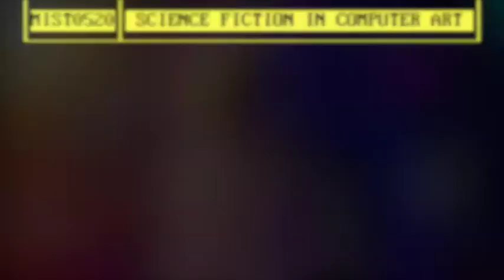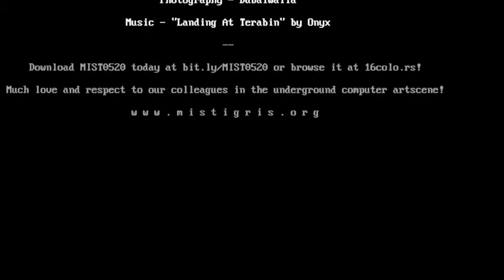MIST0520 science fiction artpack teaser trailer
There was so much quality animated content in this month's artpack, it was a crime not to cut a trailer from it.  So here you go - a taste of the original artwork from this month's collection, it hangs heavily on the BBC Micro hirez animation loops of Blippypixel and the ANSI art of LDA, all set to a tracker tune by Onyx a quarter of a century old.  or browse it at 16colo.rs!